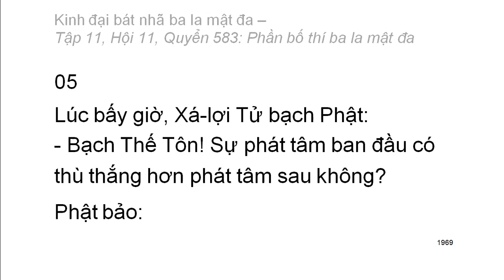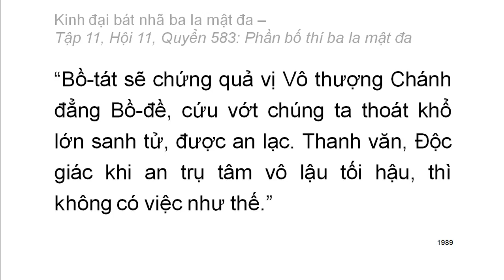Quyển .../600: Kinh đại bát nhã ba la mật đa (tiếp)